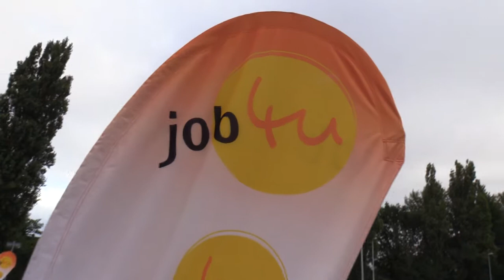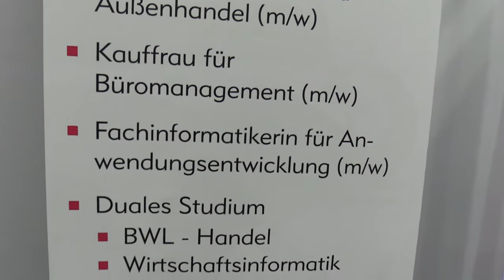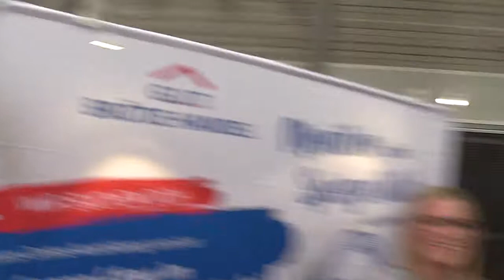job4u Messe 2019 Teil 1 | ichliebeoldenburg.de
Auch 2019 haben wir wieder einmal die Job4U Messe besucht! Hier könnt ihr euch in den ersten Teil unseres Besuchs reinklicken!

Teile deine Liebe mit dem Hashtag